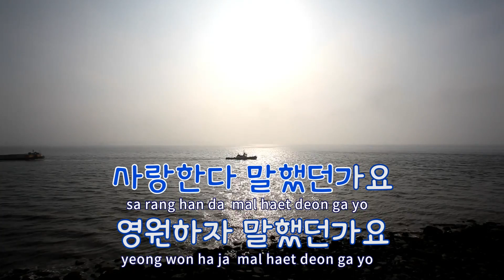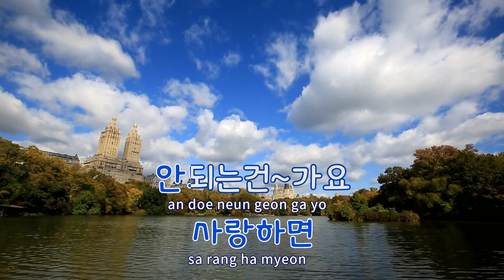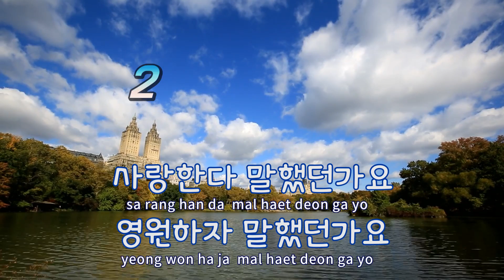[TJ노래방] 두번다시 - 배소연 / TJ Karaoke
두번다시  --  배소연